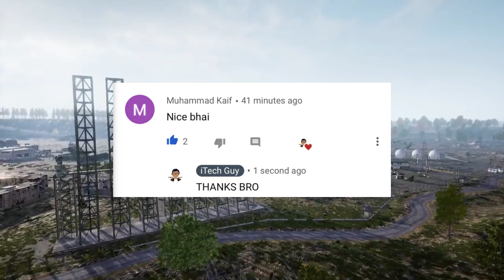PUBG FUNNY MOMENTS || NOOB VS PRO VS HACKER || Pubg WTF Moments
(Please Do Not Submit Any Fake OR Stolen Videos From Other Channel And Don't Add Any Music or Song In The Video)
( The Video MUST Be Minimum 720P )

LUCKY vs KARMA vs UNLUCKY in PUBG MOBILE ARCADE ARMY,
NOOB vs PRO vs TROLL in PUBG MOBILE,